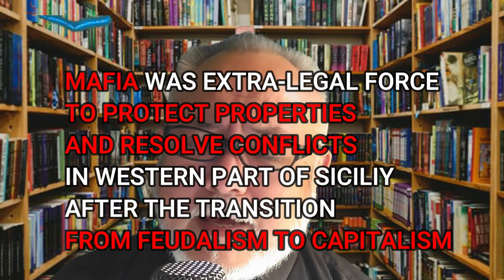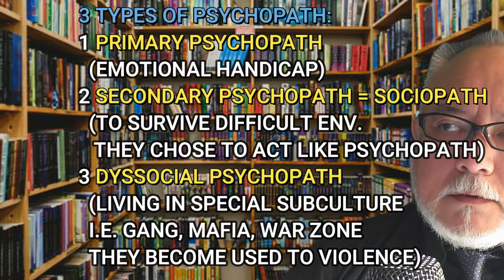GIOVANNE BURSCA: FREED AFTER KILLING FALCONE AND 150 LIVES 😡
Giovanne Bursca: Freed after killing Falcone and 150 people. This video answers if it is socially right that Giovanni Brusca is freed after killing Falcone and over 150 people. INTERNATIONAL SOCIAL PATHOLOGY